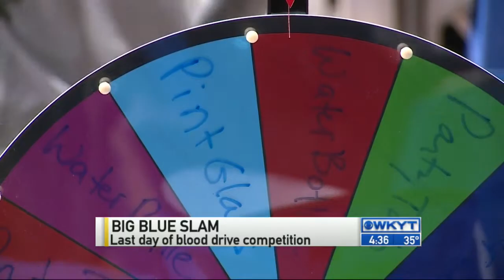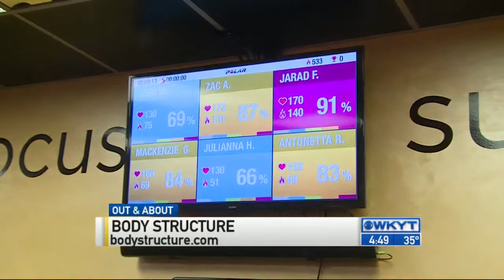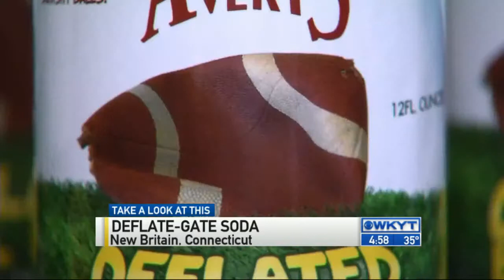WKYT News at 4:30 PM on 1-30-15